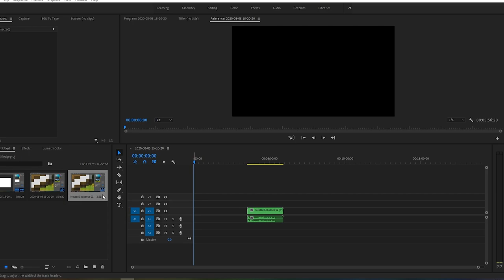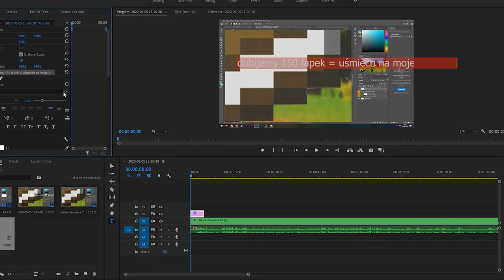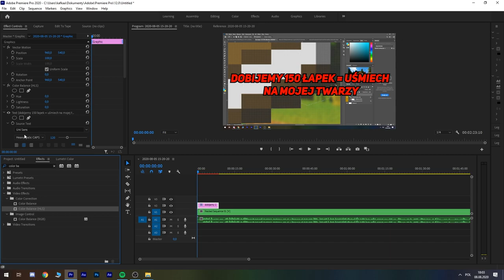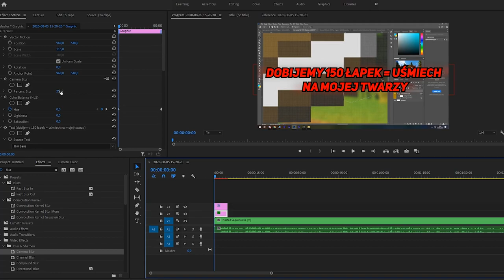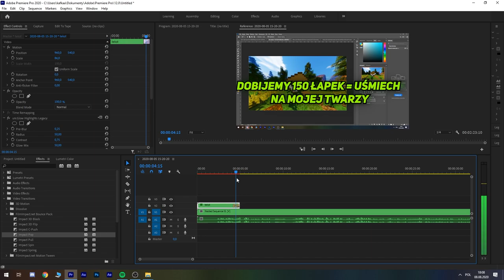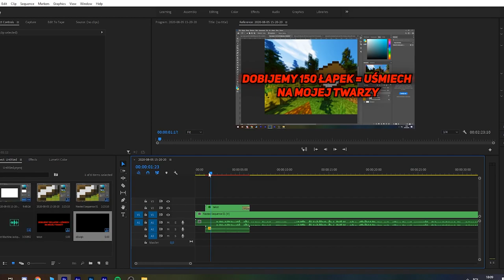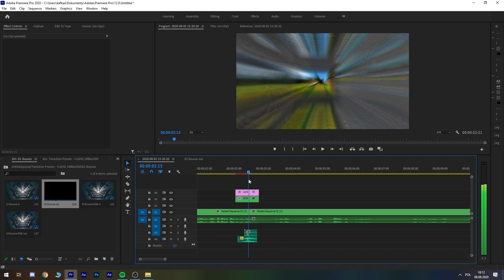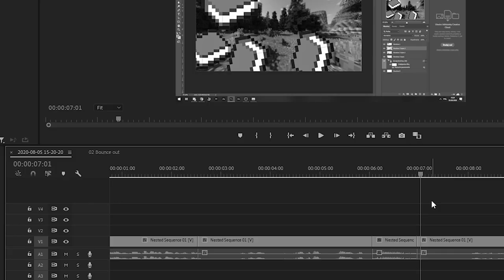JAK MONTOWAĆ JAK ZeboPL? *SzuszeQ*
Bo próbujemy wbić 2000 subów do końca wakacji!

💱Mój Sprzęt i wszystko czego używam :
CPU (Procesor) *️⃣ AMD Phenom(tm) II X6 1100T Processor 3.30GHz
SSD (Dysk SSD) *️⃣ Samsung SSD 850 EVO 250GB
💠 Webcam - Logitech Webcam C170 (Zbieramy na Logitech c920)